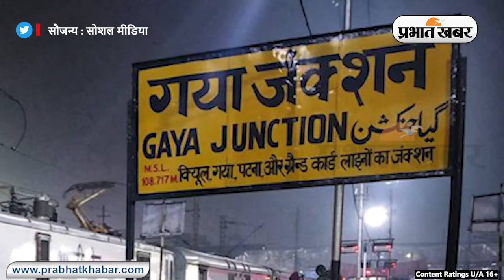Bihar News : वर्ल्ड क्लास अवतार में दिखेगा Gaya Railway Station | Prabhat Khabar Bihar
केंद्र सरकार भारतीय रेलवे को आधुनिक बनाने के लिए लगातार काम कर रही है. अब बिहार के गया रेलवे स्टेशन को विश्व स्तरीय बनाने के लिए प्लान तैयार कर लिया गया है. | Gaya Railway Station: केंद्र सरकार भारतीय रेलवे को मॉडर्न तरीके से विकसित करने के लिए लगातार काम कर रही है. अब बिहार के गया रेलवे स्टेशन को वर्ल्ड क्लास बनाया जाएगा. गया रेलवे स्टेशन पर अब यात्रियों को एयरपोर्ट जैसी सुविधाएं मिलने लगेंगी.